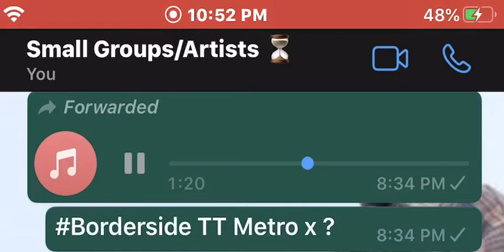Borderside TT Metro x ? (Preview) Trades